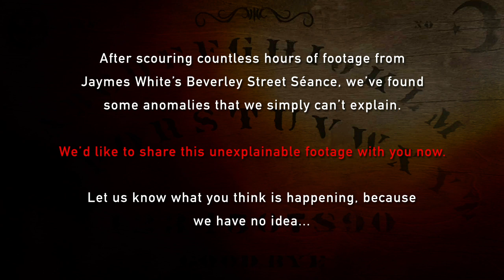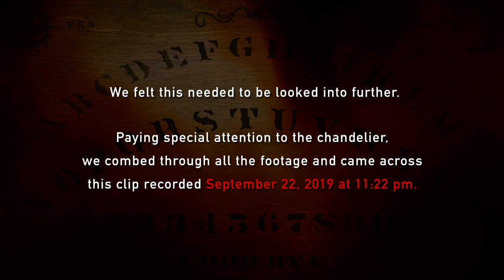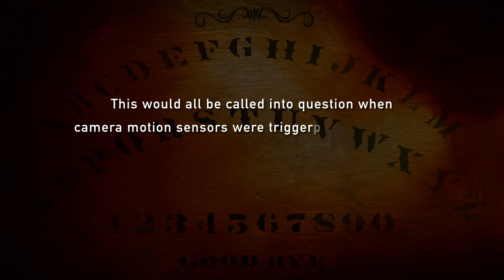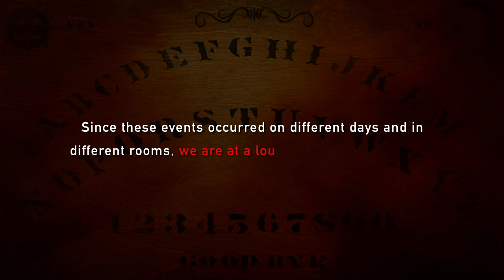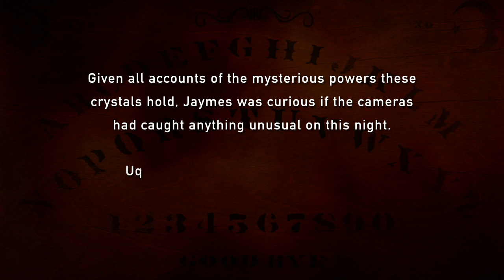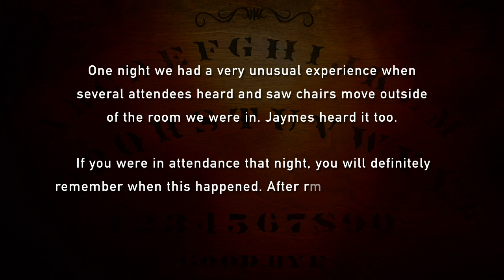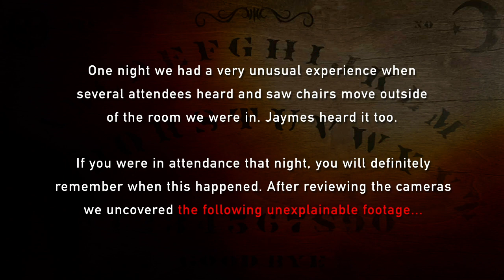The Beverely Street Seance - Unexplained Footage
Unexplained Footage from Jaymes White's Beverley Street Seance in Toronto (Fall 2019 at the George Brown Mansion).